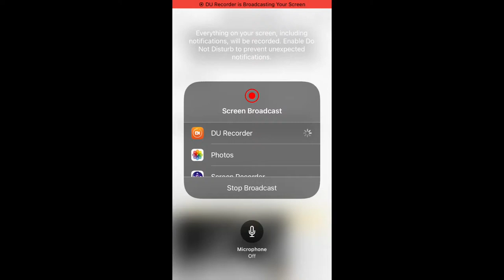Eagle Country Bald Eagles (Nest Cam) 12/30/2023 06:08